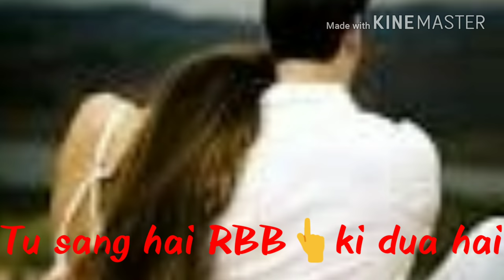Tere rang me mera hi rang hai by dilip roy whatsapp status